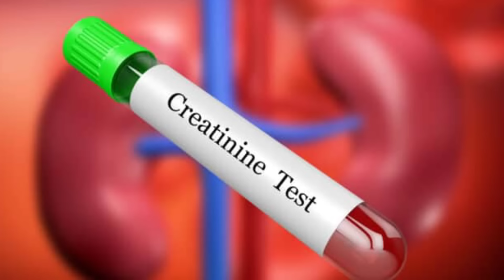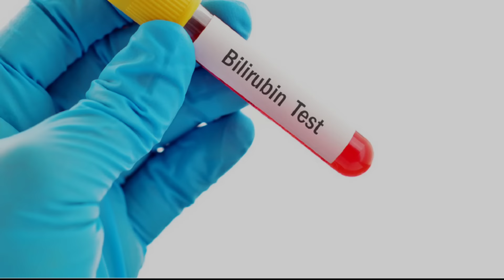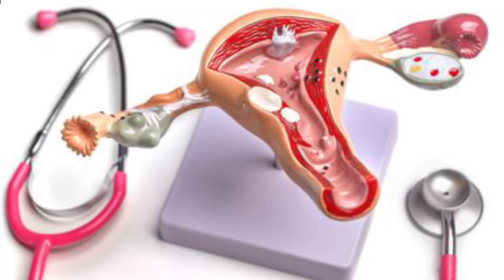কোন রোগের জন্য কি টেস্ট করতে হয় | CBC Test | Blood Test | Urine Test | X-ray | S. Bilirubin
কোন রোগের জন্য কি টেস্ট করতে হয় | CBC Test কেন করা হয়। রক্ত পরীক্ষা কেন করতে হয়।  প্রস্রাব পরীক্ষা কি জন্য করা হয়। X-ray S. Bilirubin